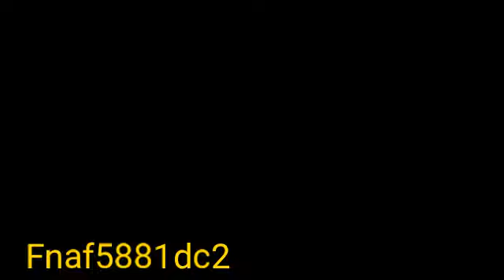Collab Part for FoxAnmatior12 The animator